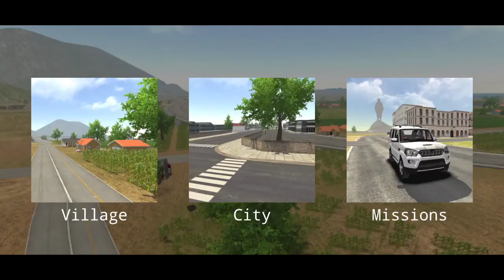NEW ENDEAVOUR IN THIS INDIAN GAME NEW UPDATE 😱|| INDIAN CARS SIMULATOR 3D || Mitthu_The parrot_95